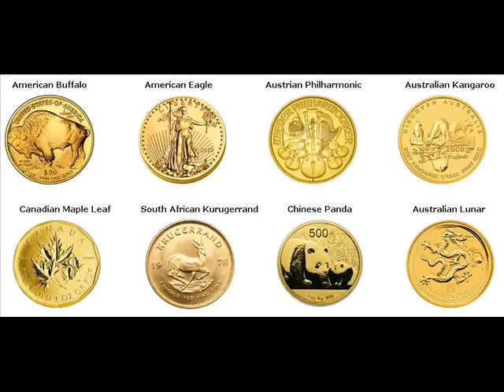Gold Coins For Sale Darien Fairfield County Connecticut